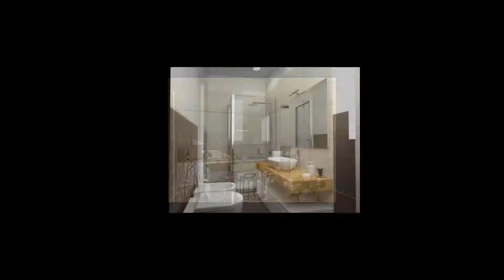Appartamento in Vendita a Vedano Olona (VA)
La casa che aspettavate: RARITA' da non perdere. SPETTACOLARE QUADRILOCALE all'ULTIMO PIANO: grande TERRAZZO e SUPER-LIVING mozzafiato!
NUOVA MINIPALAZZINA in POSIZIONE SEMICENTRALE comoda STAZIONE. INSUPERABILE CLASSE "A4"!

La soluzione è concepita su un RICERCATO PROGETTO ARCHITETTONICO di stampo moderno che unisce le TECNOLOGIE D'AVANGUARDIA di una casa in classe "A4" alla FUNZIONALITA' di AMBIENTI MODULARI concretizzando quindi un notevole risparmio energetico e la garanzia di aver investito al meglio i vostri risparmi in una casa REALMENTE NUOVA. Emblematica per LA MODERNITA' ARCHITETTONICA e l'ACCURATA strutturazione degli interni che sviluppano un'OTTIMALE SUDDIVISIONE della superficie capace di regalarvi LOCALI ARIOSI e di facile arredabilità.

Posizionato al primo piano, nonchè l'ultimo piano, l'ingresso ci stupisce con una MERAVIGLIOSA zona giorno OPEN SPACE di ben 60mq, l'effetto "wow" che cercavate; la luminosità è padrona del living grazie alle 4 aperture di cui 2 GRANDI PORTE FINESTRE che donano ARIOSITA' e fruibilità al BELLISSIMO TERRAZZO coperto di ca 30MQ: INVIDIABILE SPAZIO ESTERNO ideale per condividere memorabili momenti all'aria aperta.
Il disimpegno suddivide poi la parte più intima della casa dove troviamo BEN 3 CAMERE DA LETTO (di cui due con balcone privato) e 2 BAGNI (uno con vasca e l'altro con doccia). LIBERO SU QUASI TUTTI I LATI da adiacenze abitative altrui e perciò molto silenzioso e riservato!
U N I C A   O P P O R T U N I T A' per questa tipologia, ormai sempre più INTROVABILE!

La capitolato rispetta le ultime normative sul risparmio energetico e prevede:
- serramenti altamente isolanti in PVC corredati di TAPPARELLE AUTOMATIZZATE e VENTILAZIONE MECCANICA;
- POMPA DI CALORE;
- RISCALDAMENTO A PAVIMENTO;
- pannelli FOTOVOLTAICI per la produzione di energia elettrica;
- cappotto interno isolante idoneo alla classe energetica "A";
- CANCELLO AUTOMATICO e predisposizione allarme;
- finiture interne di prima scelta da personalizzare (sanitari "dolomite", grès porcellanato in zona giorno e parquet in zona notte)

box a partire da  15.000 a scelta tra singoli e doppi.

classe energetica "A4" - indice di prestazione energetica globale non rinnovabile di progetto 19,83 kWh/mq annuo